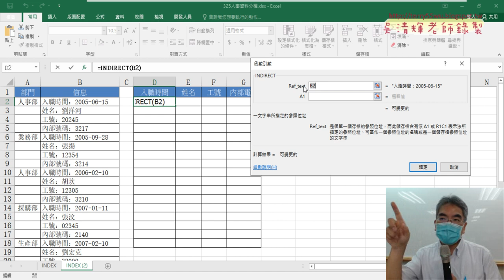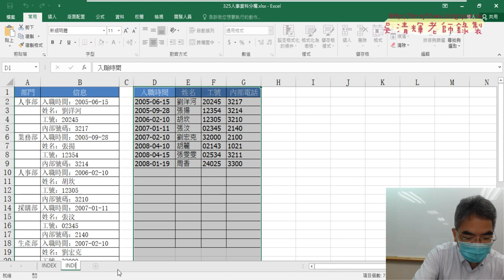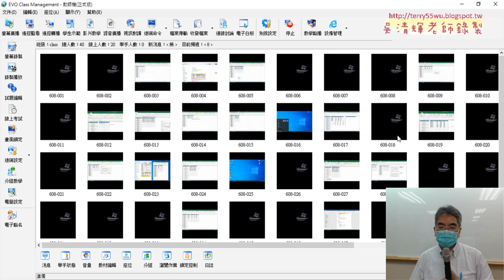03 改用INDIRECT函數解題